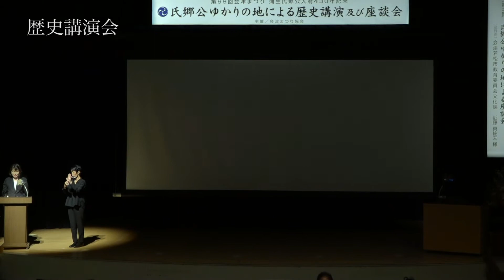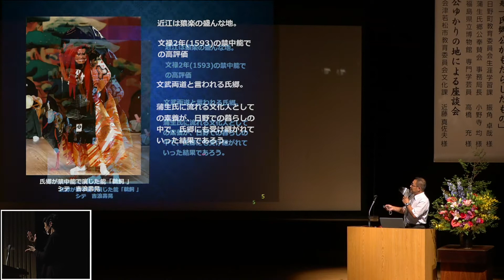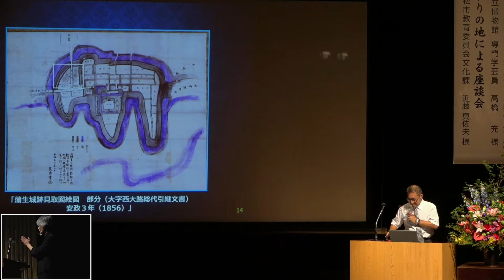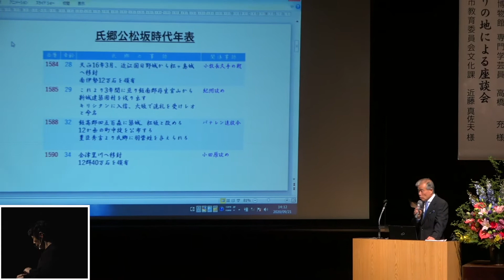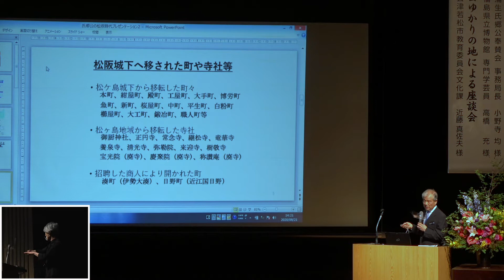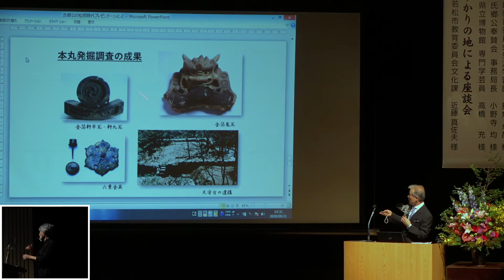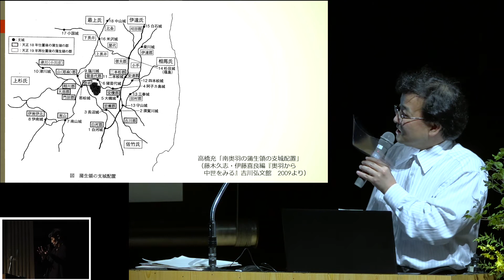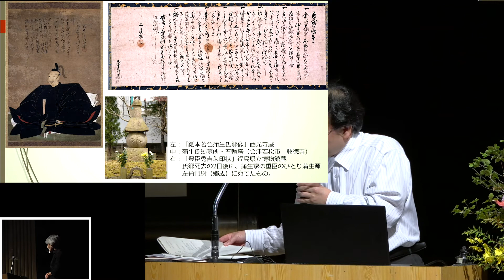2020会津まつり 蒲生氏郷公入府430年記念「氏郷公ゆかりの地による歴史講演及び座談会」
蒲生氏郷公ゆかりネットワーク共同宣言都市の滋賀県日野町、三重県松阪市、本市による講演及び座談会を開催しました。